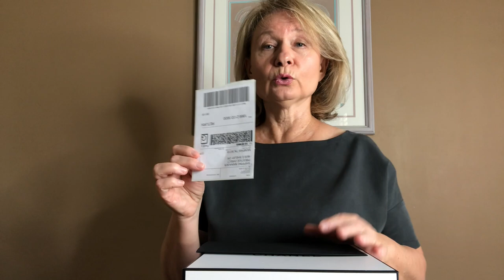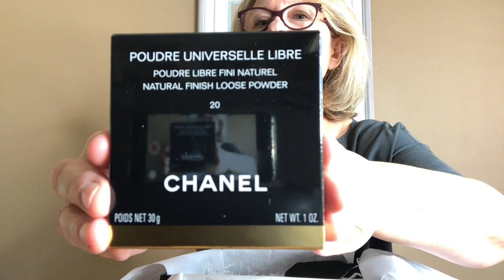Америка. Valentino and Chanel. Распаковки.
Дорогие друзья! Как и обещала, сегодня мои распаковки . Я наградила себя долгожданными покупками после нескольких месяцев проведенных в "осаде": работа-дом-прогулка вокруг дома-работа. Неважно, сколько обходятся нам любимые игрушки. Важно, что они позволяют нам взлететь над суетой, помогают нам увидеть в зеркале, какие же мы красивые! И еще раз поверить: не всё еще потеряно, впереди - новые победы!